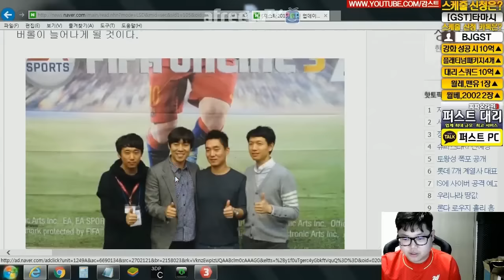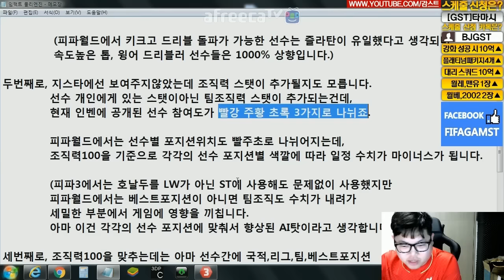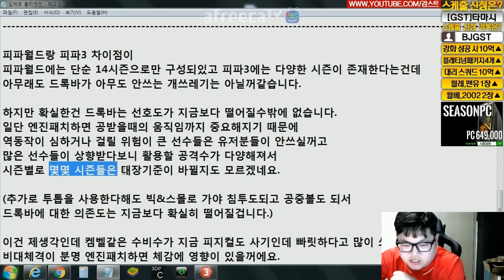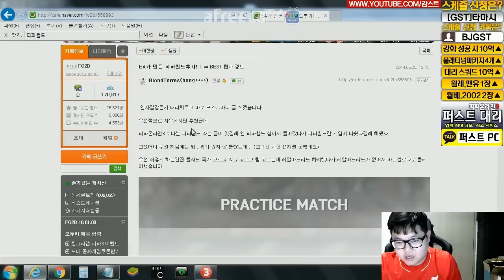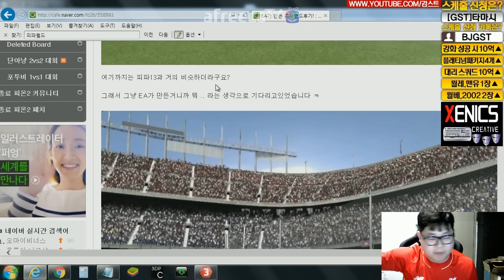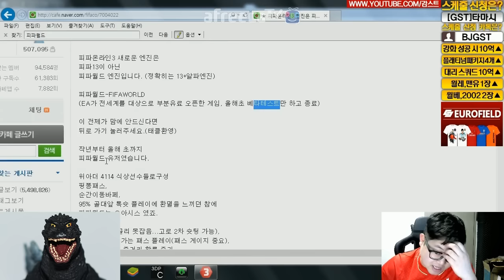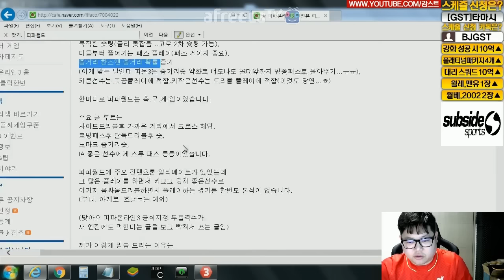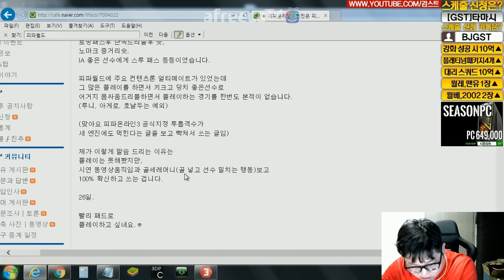감스트 : 피파온라인3 새로운 임팩트 물리엔진! 그것이 알고싶다 (FIFA Online3 l That would like to know)